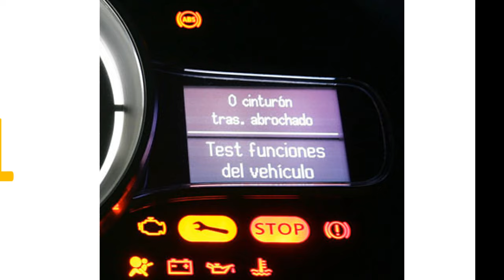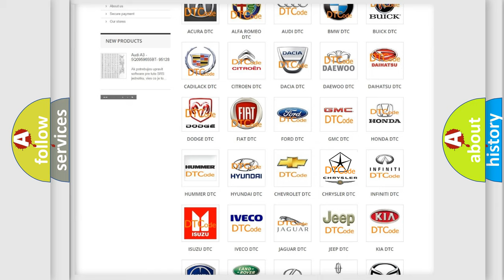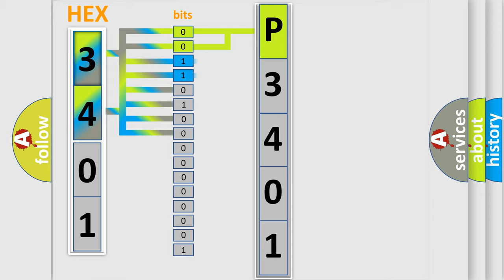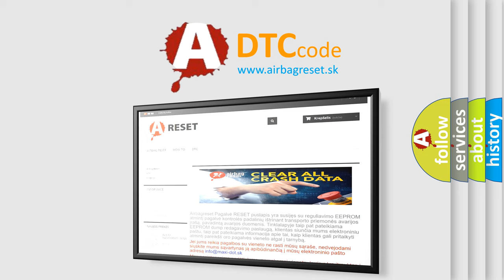DTC Chrysler P3401 Short Explanation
Contents:
0:21 Basic DTC analysis according to OBD2 protocol standard.
1:48 Insight into programming
2:58 A diagnostically understandable description of the Diagnostic Trouble Code
3:05 Basic error definition

Make:
Chrysler
Code:
P3401
Definition:
No Communication With Vehicle Interface Unit
Cause: